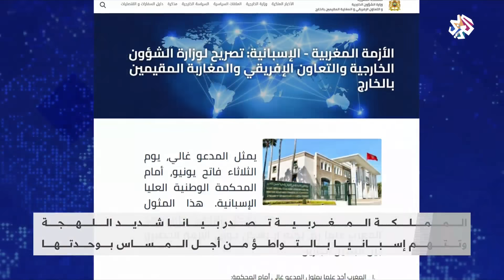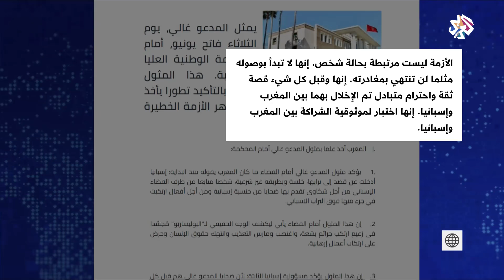محكمة إسبانية تستمع لزعيم البوليساريو بتهم تعذيب واغتصاب دون توقيفه والمغرب تندد | أخبار العربي